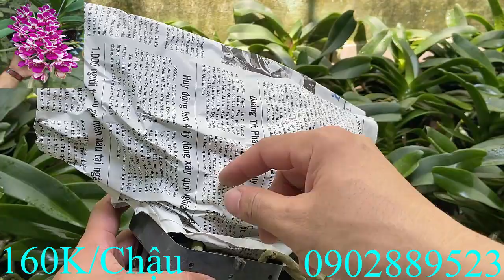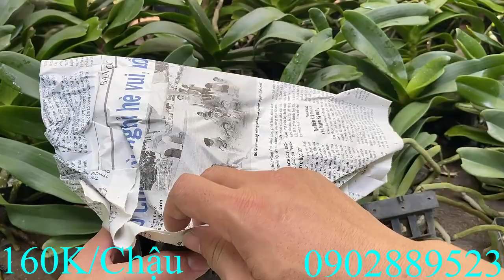Bán Lan Đai Châu Thái Lá Mít Xếp Giá Rẻ LH Zalo 0902889523! 9/4